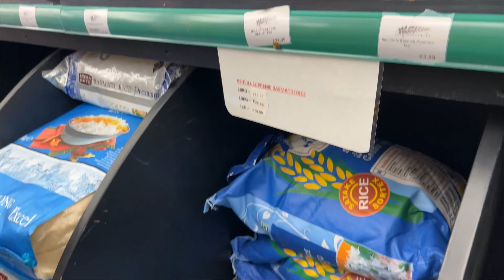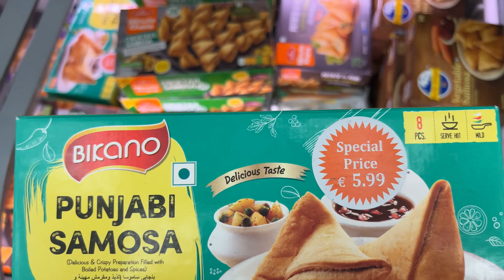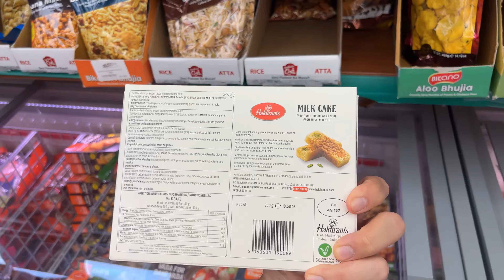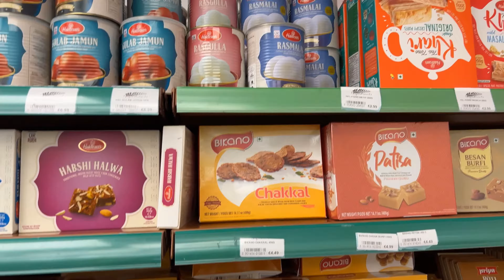Dublin me Halloween Shopping| Ireland Vlog | #05 | Indians in Ireland 2023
As an Indian living in Dublin, Ireland, I love exploring different places in Dublin and around. There are many videos about best things to do in dublin or dublin city, but in this dublin vlog, we're ranting about the winds here haha🤣🤣 I will keep posting more vlogs and dublin travel videos, I hope you like it🤣🫠
Thodi si Halloween shopping and thodi si indian store se shopping ki Dublin me ✨ indian vlogger in ireland hindi and the video also covers daily life in  ireland for indian people whether you are a student or a professional living here, indian store is much needed. Indian snacks in ireland can easily be found either in indian restaurants or indian stores as well. As an indian youtuber in ireland,  I love exploring different places, have fun and shoot  vlogs.